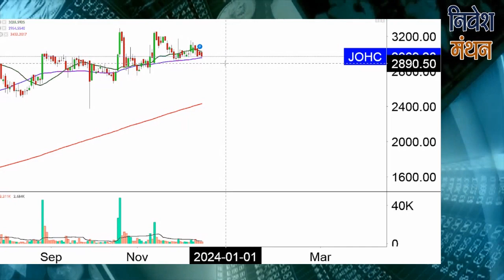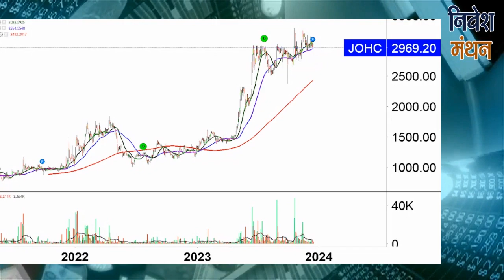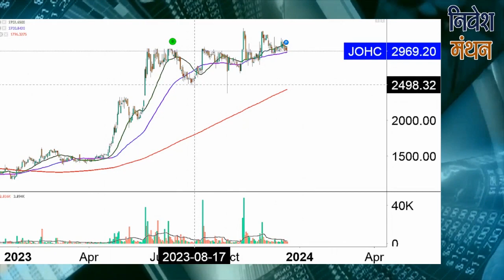john cockerill share latest news today | john cockerill stock price analysis | john cockerill target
क्या आप john cockerill Stock में Investor हैं? Stock Analyst शोमेश कुमार आपको बता रहे हैं कि इसमें Buying and Selling के अच्छे Levels क्या हैं, आगे NSE में Stock Price का रुझान कैसा रहेगा, कितना रखना चाहिए Target, इन सभी बातों की Strategy जानने के लिए देखिए निवेश मंथन। हमारे साथ जुड़ें और सही सलाह का लाभ उठायें।